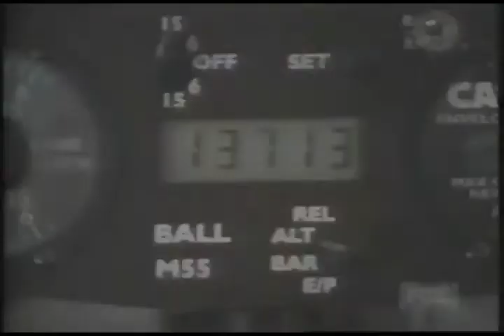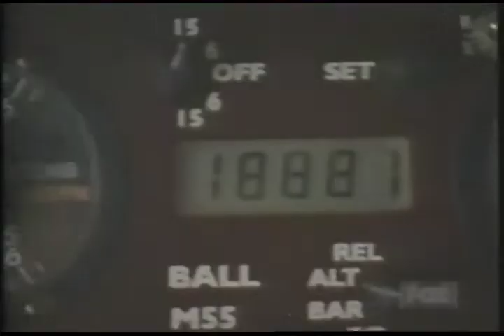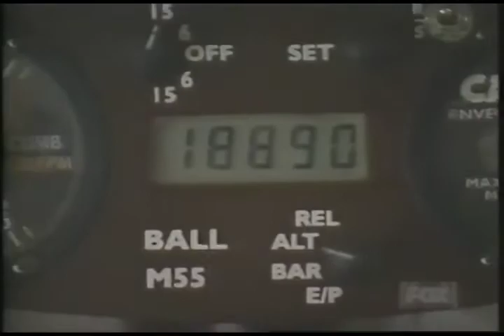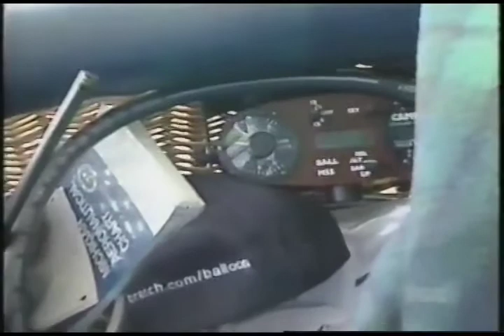Guinness World Record Prime Time Balloon Sky Walk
Guinness World Record Prime Time Balloon Sky Walk (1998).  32 year old Mike Howard from Manchester, England attempts to set a new Guinness world record by, sky walking between 2 hot air balloons at an astounding 19,000 feet (3 miles) above ground.  The walk is done in Marshall, Michigan United States.